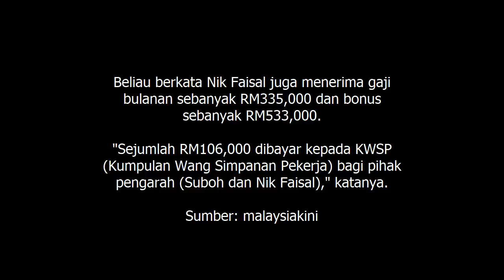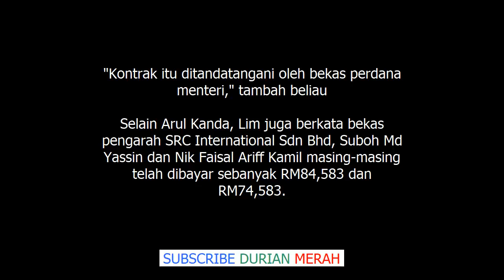Najib Sahkan RM5 Juta Dibayar Pada Arul Kanda, Kata Lim